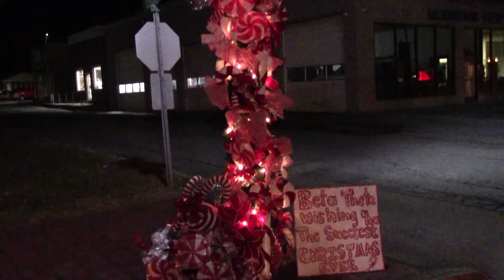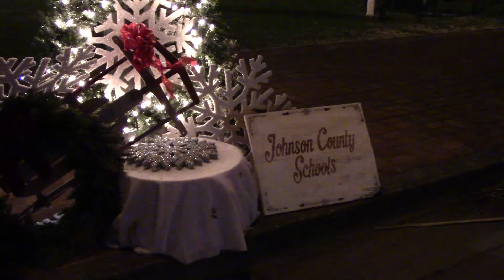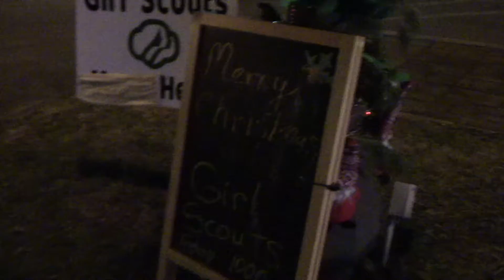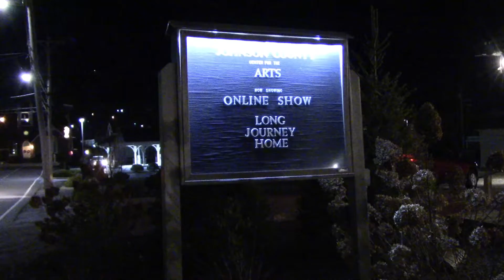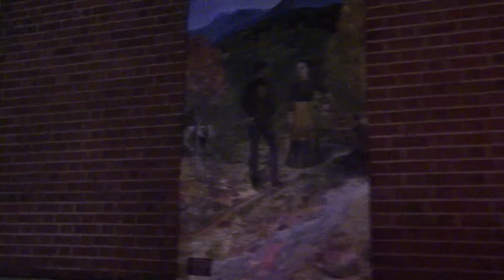Christmas Lights in Mountain City, Tennessee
We're looking at Christmas lights in Mountain City, Tennessee, showing off the town murals and grabbing egg rolls at the Chinese restaurant. Why my husband bought a meter there I'll never understand.

Send mail:
Gayle Crabtree
448 Cummings St. Box 173